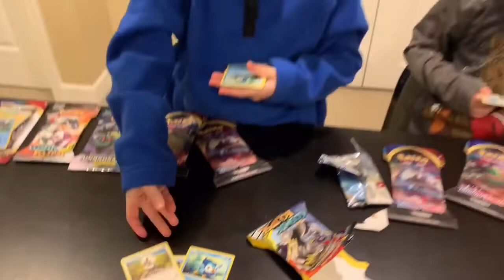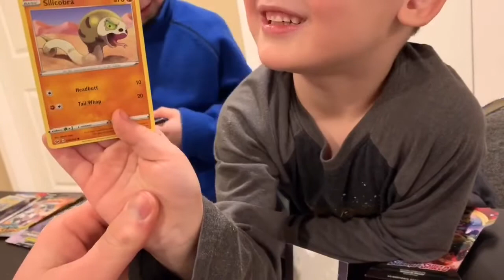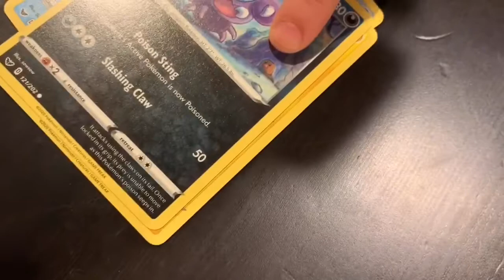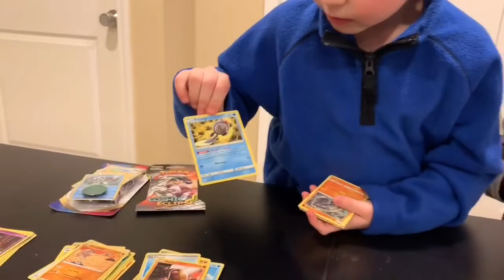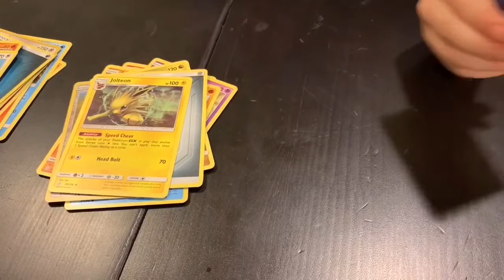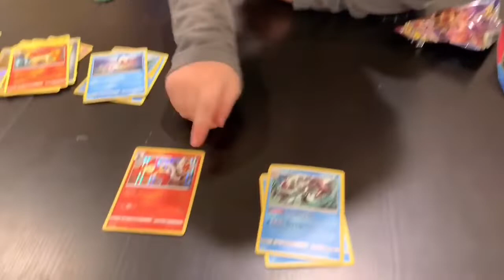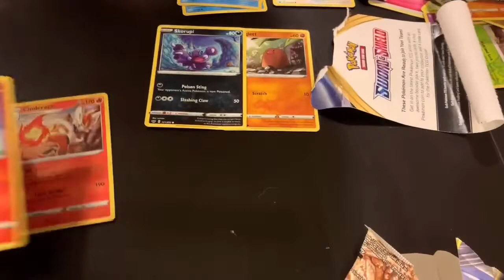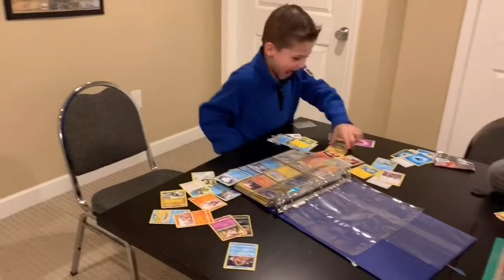Pokémon Card Extravaganza!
Today we had the chance to open up a bunch of Pokémon card packs. We found a lot of good cards to put in our binders, and started building decks to use to play the Pokémon Trading Card Game!